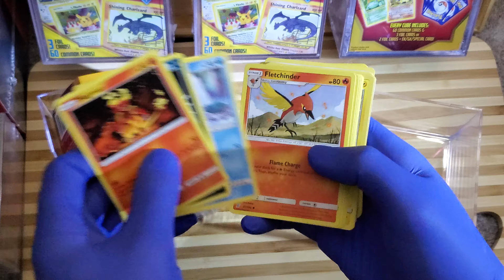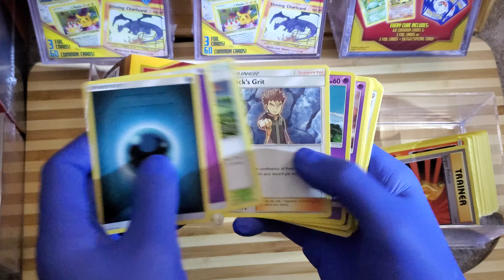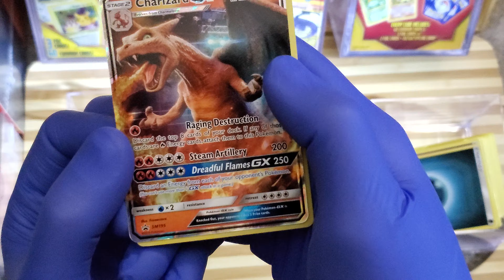Mystery Power Cube?! To Scam or not to Scam?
That is the Question.